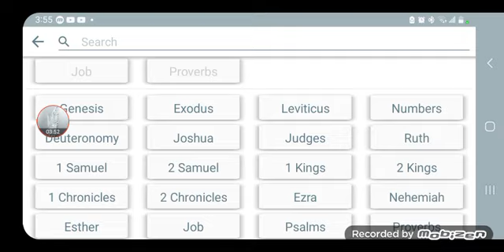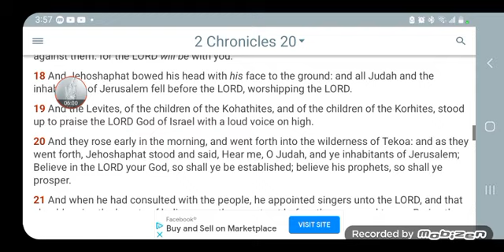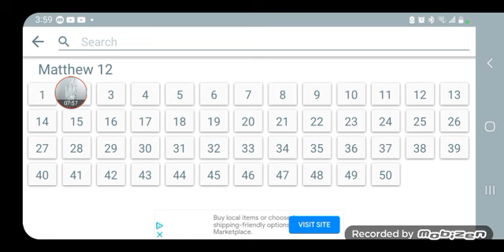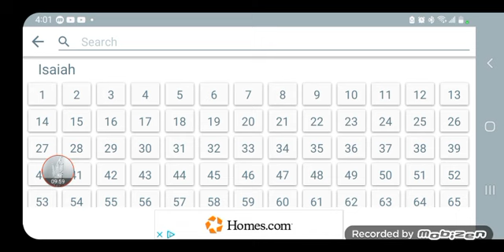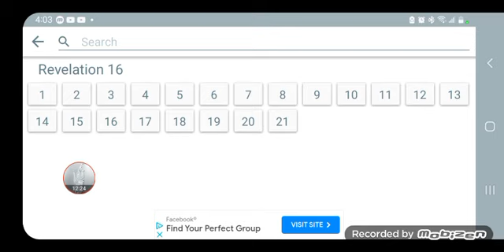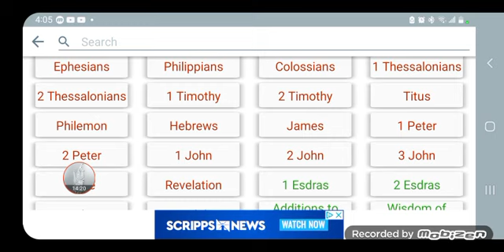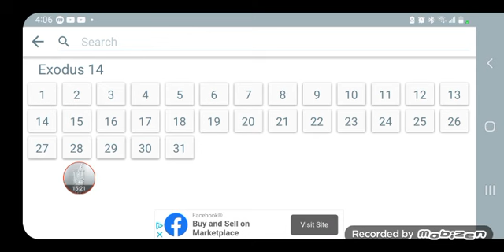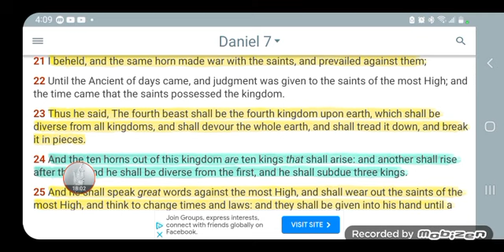WW3🚀 is a CIVIL WAR between EDOM & HEATHENS